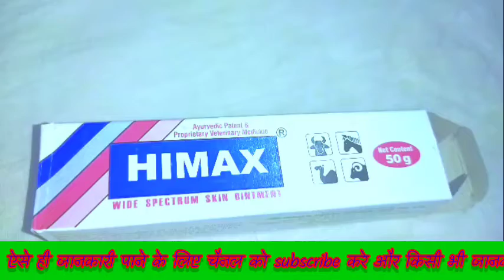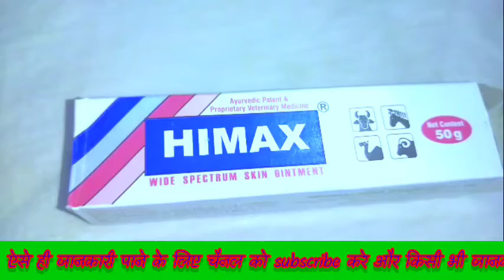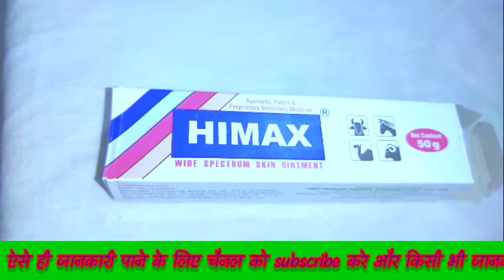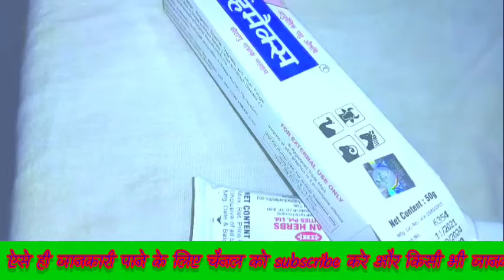पशु के शरीर पर कीड़े पड़ जाने की दवा?! pasu ke sarir per kedae pad janae ki dawa! Manjhi Veterinary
manjhi veterinary
Amit majhi
# ham aapko Apne channel per Janwar ke upar Bhag mein Pade kiye ko kaise Mare isko apni video mein batane ja rahe hain kripya video ko Pura dekhiae Adhik Jankari ke liye Apne mitrata mein Paschim ki jankari se avashya Sampark Karen